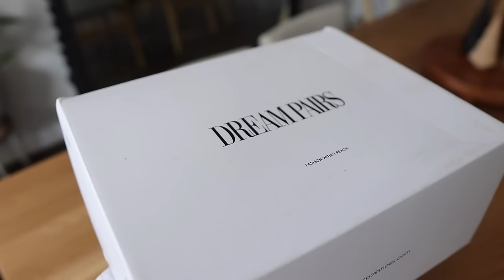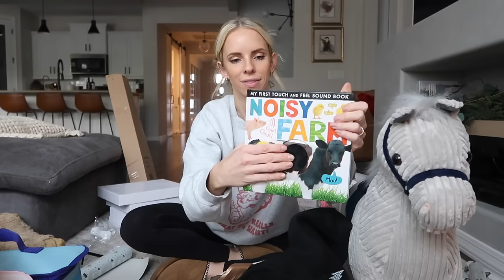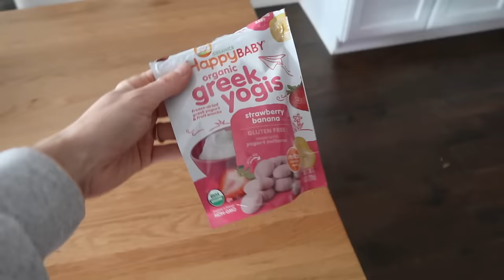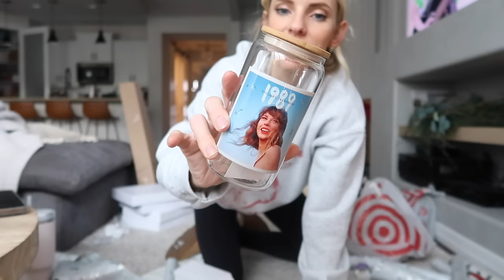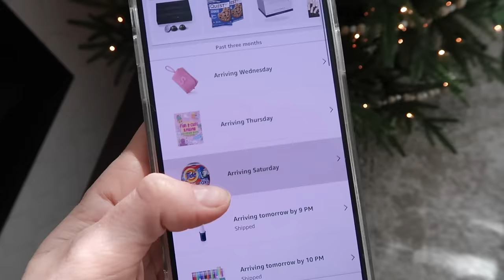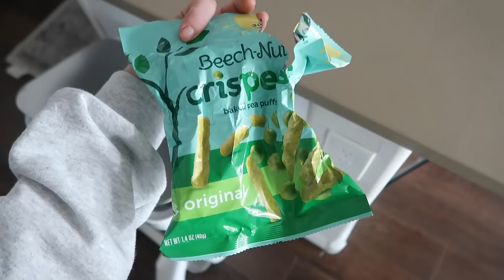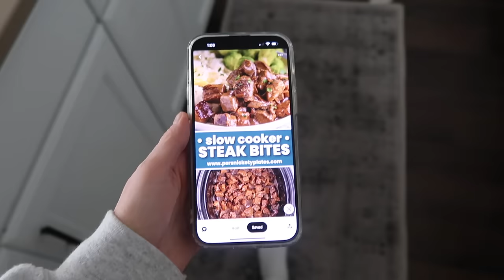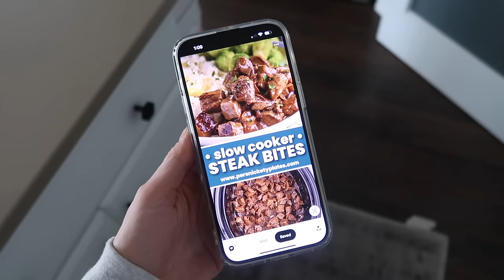UNFILTERED DAY IN THE LIFE / What I Got My Kids for Christmas & Navigating a Tough Day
Our brand! Lolli Lotion is now available!

Our podcast!

Some links above are affiliate links from which I get a small commission, which does not affect you as a customer at all, but helps me keep on making videos for you guys! All opinions are my own. If you use my links I greatly appreciate you supporting me and my channel! Thank you!